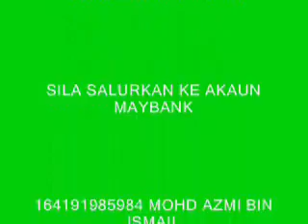KULIYAH KITAB 40 HADITH PERISTIWA AKHIR ZAMAN SIRI 3 @SURAU DARUS SALAM 24021444H 20092022